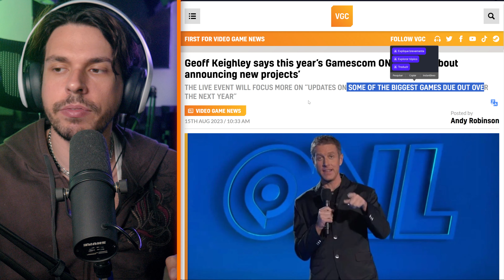Tudo CONFIRMADO e O QUE ESPERAR da GAMESCOM amanhã!